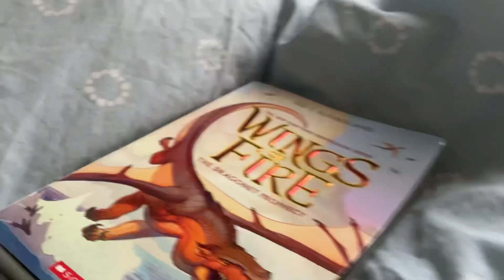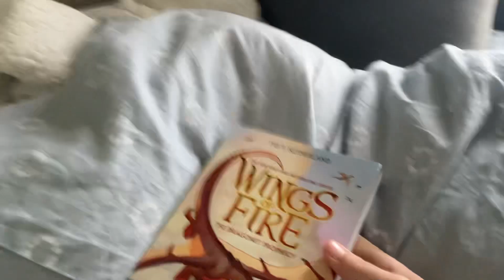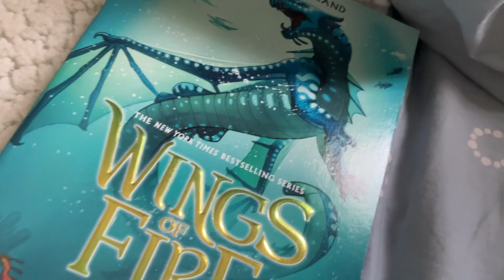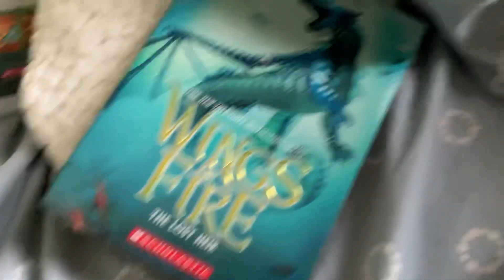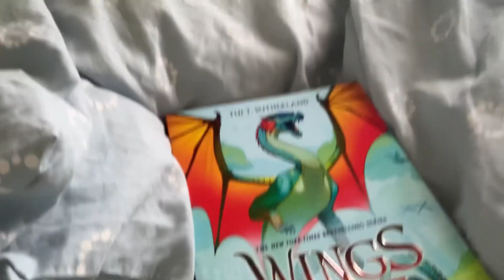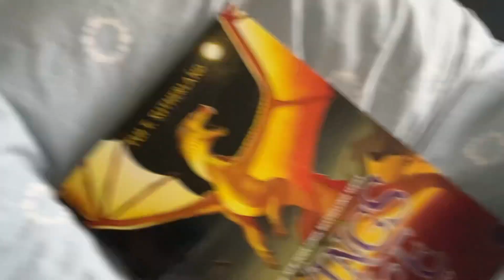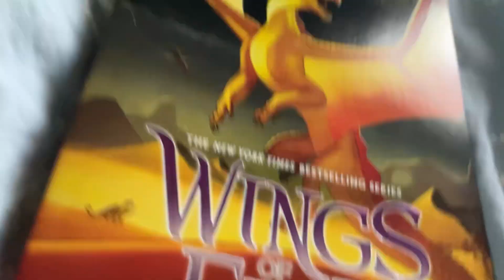Wings Of Fire: My review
This is all my opinion, don’t take seriously.